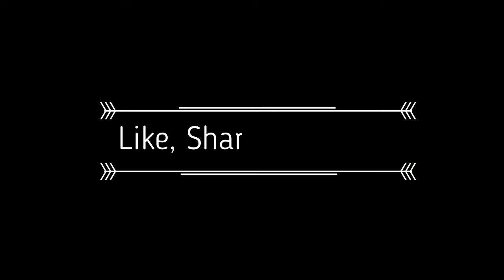Avatar The Last Airbender S1E3(Throwback Reaction){WALTRReacts}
WALTRReacts to ATLA. My friends it's time to revisit one of the greatest shows of all time.
For me it is really something that I'm able to do these videos and share my journey with these series'.
Ps. I am still doing Samurai Jack, I just took a break. I will continue it in the weekend. And look out for Teen Titans as well.

Avatar The Last Airbender Season 1 Episode 3: Southern Air Temple